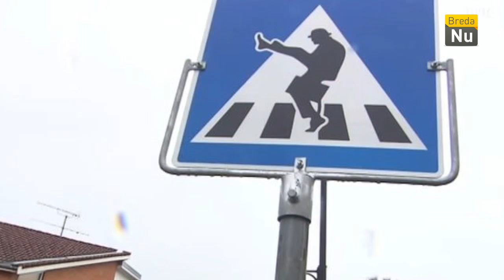Breda in Beeld: Silly Walk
Silly Walks in Breda